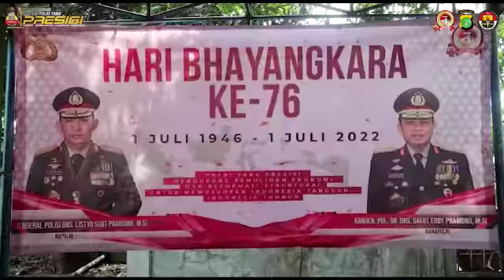PENGECEKAN VAKSINASI BOOSTER DESA KARET KECAMATAN SEPATAN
Kapolres Metro Tangerang Kota Kombes Pol Zain Dwi Nugroho, S.H., S.I.K., M.Si. melaksanakan pengecekan vaksinasi booster di desa kramat kecamatan sepatan beserta PJU polres